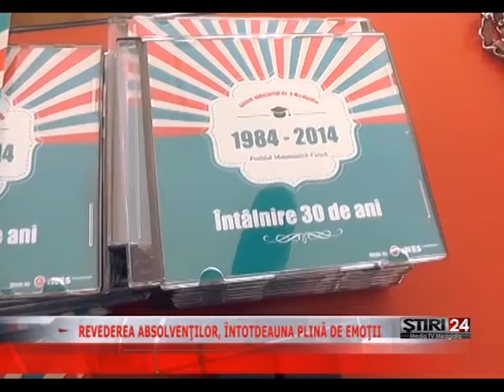REVEDEREA ABSOLVENŢILOR, ÎNTOTDEAUNA PLINĂ DE EMOŢII 06 10 2014